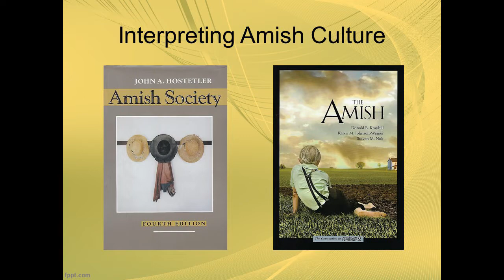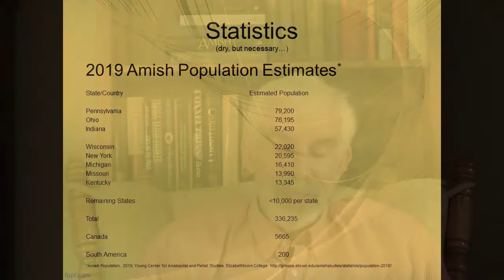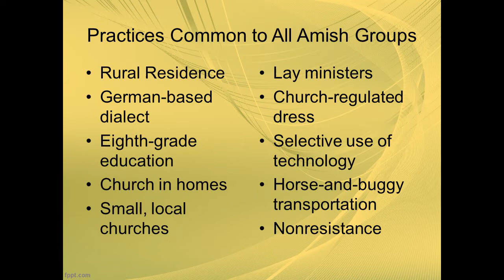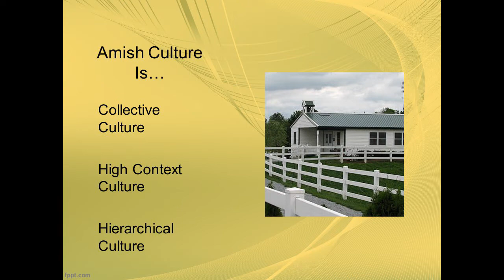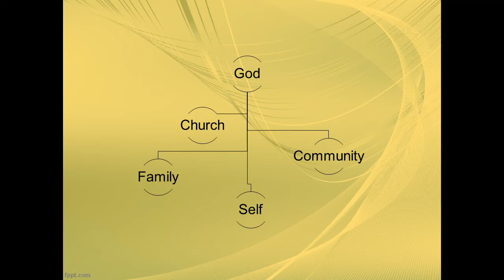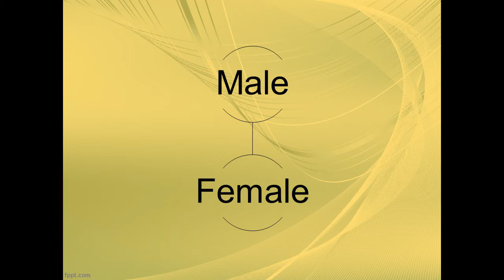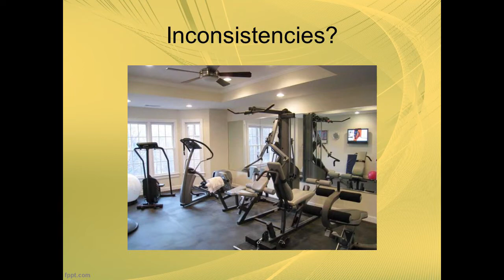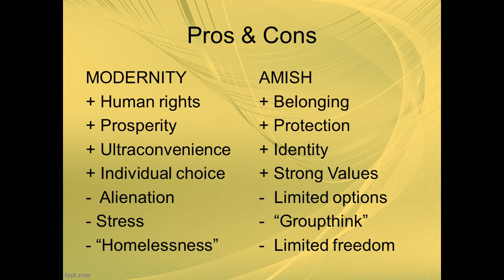Amish Culture, Beliefs, & Background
This lecture serves as a broad overview of Amish culture and beliefs. It is primarily focused on mental health professionals whose services include an Amish or Plain people clientele.